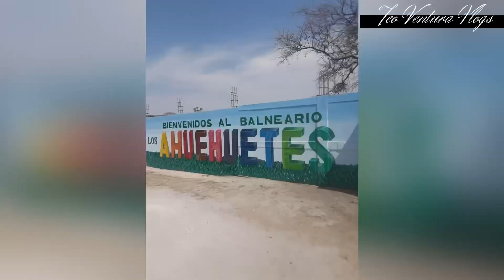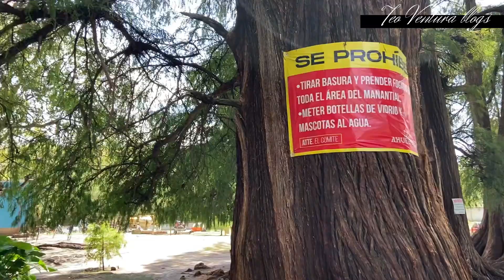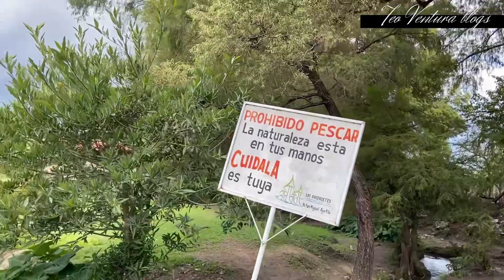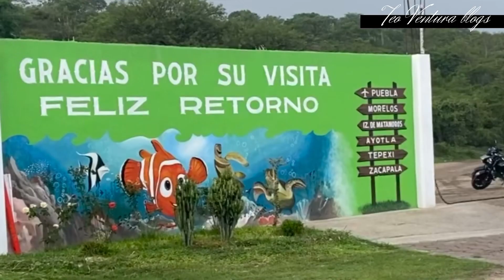VISITANDO BALNEARIO LOS AHUEHUETES 🏊🏻‍♂️🏝⛺️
VISITANDO BALNEARIO LOS AHUEHUETES EN SAN MIGUEL AYOTLA PUEBLA

MUCHO Y ASI POCO A POCO
CRECERÁ ESTE BONITO CANAL😉👍🏻